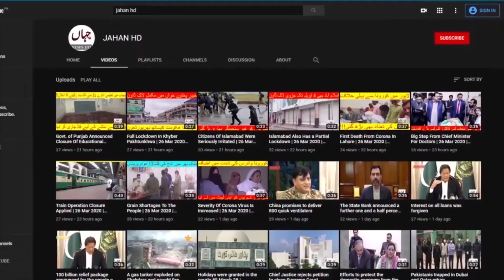The 5 most unique and beautiful eyes in the world | JAHAN HD